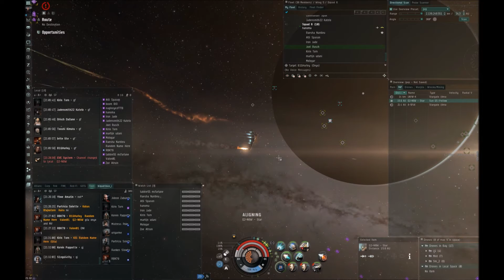Enemy fleet gila down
I only caught the second part of this fight, once they were already on there way out. total enemy losses: Gila, Orthrus, Scythe, and Phantasm.

To buy the games we play:

Minecraft cost 1600 Microsoft points
Battlefield 3
Forza Motorsport 4

Footage was captured using the following:

AverMedia Game Capture HD
Creative Sound Blaster

Footage is now edited with Magix:

Movie Edit Pro
Audio Cleaning lab